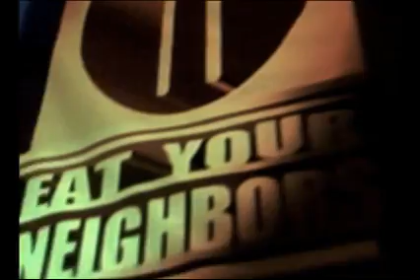EYN RisesFromTheGrave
Eat Your Neighbors in 98Rock studios, Baltimore the night before the return show, and what was seen the night of the show.